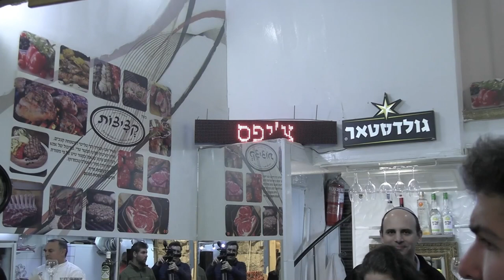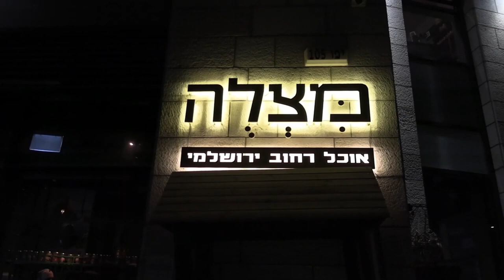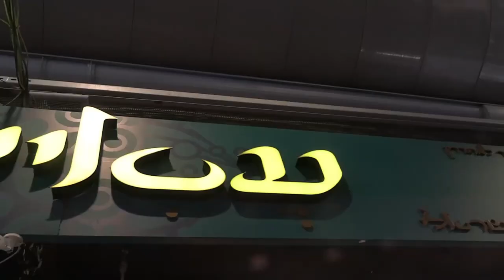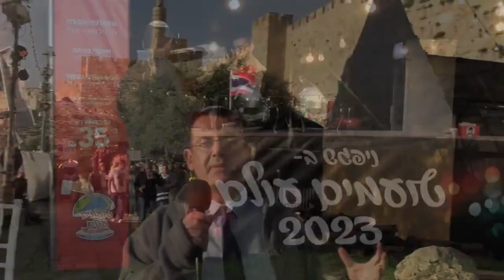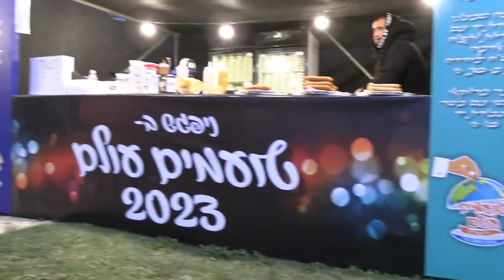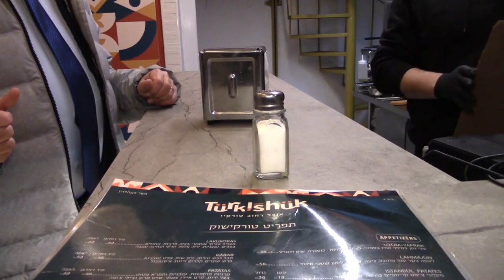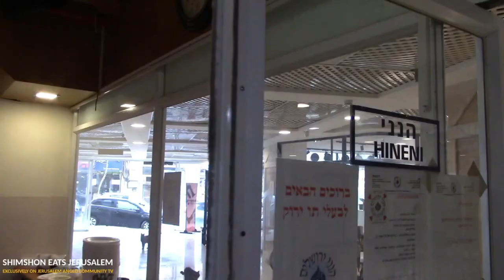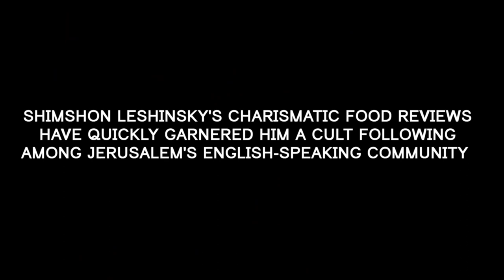Shimshon Eats Jerusalem - All The Episodes To Date (With: Shimshon Leshinsky)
Social media food critic Shimshon Sam Leshinsky reviews food establishments in Jerusalem offering his characteristic quirky takes on the food and people he encounters.

== In order of production ==

Episode 1 - Yolo Bakery (01:03:00)
Episode 2 - Hineni Soup Kitchen (52:52)
Episode 3 - shawarma crawl (40:02)
Episode 4 - Summer Food Festival (27:27)
Episode 5 - Metro French deli (25:45)
Episode 6 - The best falafel in Jerusalem? (20:57)
Episode 7 - Jerusalem soup wars (12:45)
Episode 8 - Kebab On The Mind (00:00)

== Episode timestamps ==

Jerusalem kebab crawl - 00:00
The Ramada soup festival - 12:45
Falafel in Jerusalem - 20:57
Metro deli on Emek Refaim - 25:45
Jerusalem food festival (summer 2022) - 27:27
Jerusalem shawarma crawl - 40:02
Hineni Soup Kitchen - 52:52
Yolo Bakery - 01:03:00